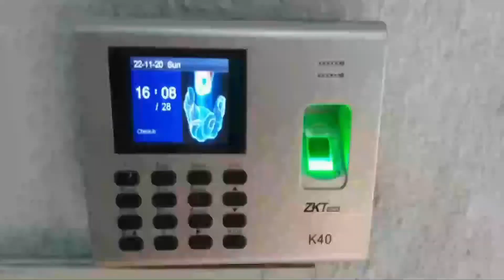About National Maritime Institute admission Process.